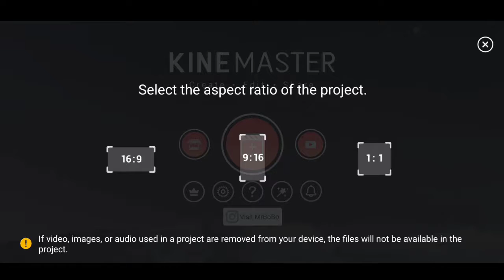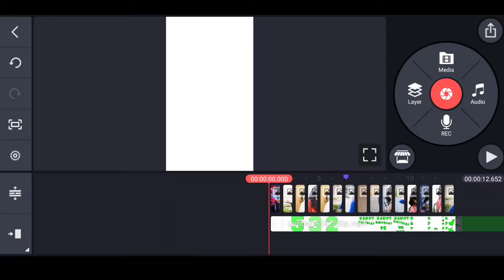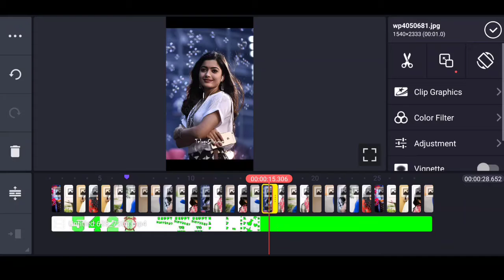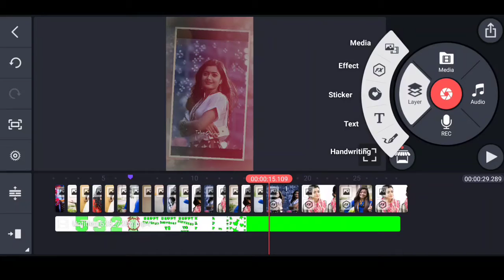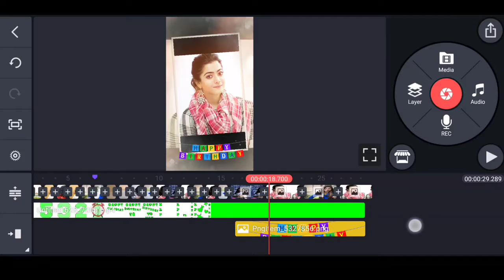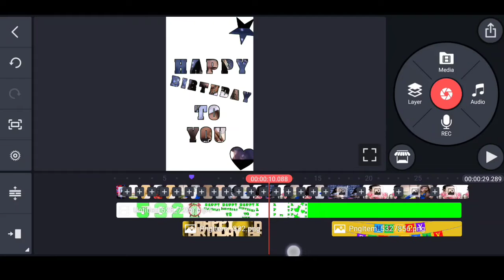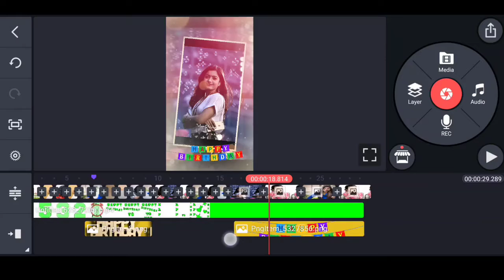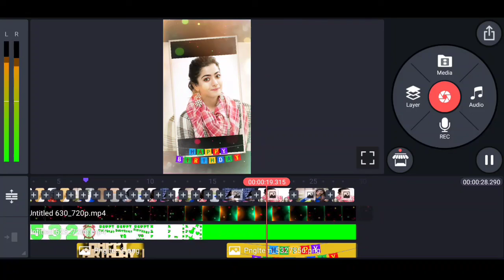kinemaster birthday video editing,birthday video editing,kinemaster birthday video|Technical Demand.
🙏Technical deamand🙏

Hello,
    Guys maine es video me apko Full screen video editing bataya hai , umid hai apko video pasand aayegi.

🅽🅾🆃🅴=अगर आपको कोई भी विडीओ को अपने लिए बनवना हो तो आप मेरे से कांटेक्ट कर सकते हैं, नीचे में हमारे  Instagram Id है आप हमें ओहा कांटेक्ट कर सकते हैं।[ विडीओ बनवाने के लिए आपको कुछ पैसे देने पड़ेंगे ]